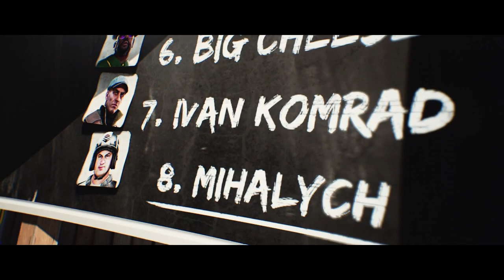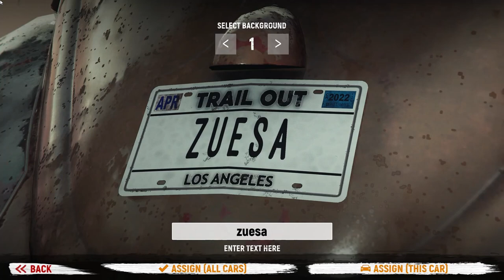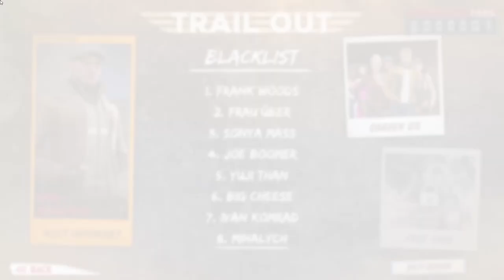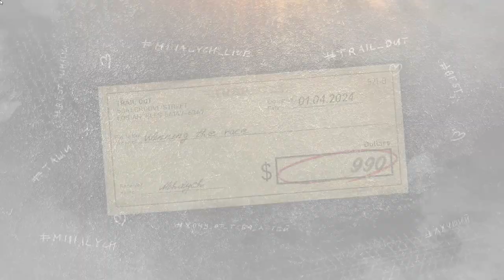'TRAIL OUT' 60 FPS PC Game play Walk through [ No Commentary ]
gaming trailout TRAIL OUT festival! Reckless races in different parts of the planet await you and try to survive to the finish line! Explosions of cars, shouts of departing drivers, hype from fans, all this awaits you here!
You're in for a mad race in different parts of the world, your main goal is to live to the finish line and take the main cup of the festival! Exploding cars, flying and screaming drivers, the hype from the fans, and unseen destruction around the entire track - it's all waiting for you here! Relive the story of racer Mihalych, a simple story where you'll try to take the main cup of the festival by defeating all the bosses in unique battles.

 Up to 50 cars in different classes, different eras, and different conditions
50 different tracks, from big-city tracks with lots of destruction, derby arenas and to dangerous tracks with crossroads 8 different modes including various race modes, derbies, stunts, and non-traditional game modes Running on

Unreal Engine 4, providing modern, customizable graphics and physics
Boss duel system - Defeat them on their own turf in a race than a derby event with various dangers Build cars from the ground up at the junkyard and improve them to perfection Acquire fans during races and by doing challenges to unlock additional cars Simplistic story line with Mihalych, the main character, with in-game cut scenes

 Play with up to 4 friends in Split-Scree Adrenaline licensed soundtrack Dead Out mode with an alternative game mode against zombies  Game updates that will provide additional content over time

Cross - Race on tracks where halfway through you might encounter opponents coming the other way Rush - Race on larger tracks where you have to fight your way to the finish line

Derby Classic - Classic destruction derby - last one standing wins Derby Domination - Fight opponents to score points where the winner is the one with the highest score Hunter - Destroy as many cars as you can, defeating your opponent's high score

 No Time - Drive on a difficult section in time with special vehicles Stunts - Various mini-games, such as, bowling, darts Escape - Escape the armed aircraft that destroys anyone in the last place
Defeat the Blacklist bosses in a duel to move up the Blacklist. Defeat them in:
Catch me up - A special race on tracks from the member's home turf Derby Duel - A one-on-one destruction derby, but we warned - they have brought backup!

Damage the car to an incomprehensible piece of junk, with the possibility of losing wheels, flying out of the window, and even exploding Building cars from the ground up from parts at the junkyard, collecting licenses from the bosses as you advance through your career Car improvements, bodywork, engine, wheels, nitrous oxide, paint, license plates, and more

Alter Mihalych's appearance and improve his garage during his journey
Put up your records on a world leader board, such as lap times, props destroyed, and more Play with up to four players in Split-Screen on either the same PC or via Steam Together

We'll help you dive deeper into the characters, story lines, and themes of this beloved game series. Get ready to witness the power of the 'TRAIL OUT' video game
We’ll show you how to maximize your time and get the most out of your gaming sessions.
Get ready to experience the world of gaming like never before! We’ll show you how to take your gaming skills to the next level with our helpful tutorials and inspiring case studies. Our content is designed to help you become a better gamer and get closer to your goals.

Are you a fan of gaming? Look no further than zuesano gaming channel! We bring you the best of both worlds with our gaming videos. From reviews to walk through,. Plus, we analyze the techniques used in each game so that you can become an expert gamer in no time.
Step into the thrilling world of games with Zuesano. Get exclusive access to high-quality game shorts and game play footage.
No matter if you’re a beginner or an expert, you’ll find something new and exciting every time.

With our channel, you'll discover the best video games and get insider tips and tricks to increase your focus and agility. Our channel is loaded with demos and tutorials that will have you blazing around the track in no time.

video! Love yall:)